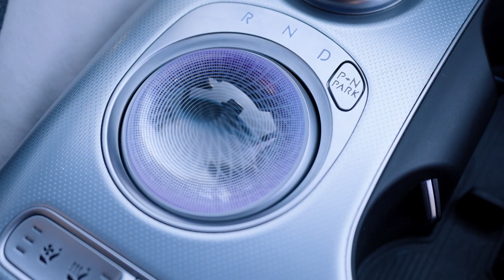2023 서울모빌리티쇼 하이라이트 | 제네시스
국내 최초로 X 콘셉트카 시리즈, X Trilogy 를 공개하며 제네시스의 전동화 비전을 선보인 순간.

제네시스의 홈그라운드 한국에서 진행된 ‘2023 서울모빌리티쇼’가 성공적으로 마무리됐습니다.

그 생생한 현장을 영상으로 만나보세요.